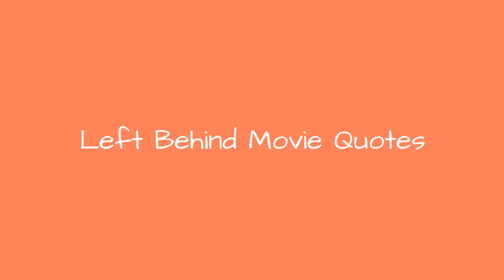Left Behind Movie Quotes ➊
"Left Behind" movie quotes tell the story of how people attempt to deal with life and the world after a biblical rapture. The Christian thriller is a reboot of the 2000 film, both of which were based on novels of the same name by Tim LaHaye and Jerry B. Jenkins. Directed by Vic Armstrong using a screenplay adapted by Paul LaLonde and John Patus, "Left Behind" opened on October 3, 2014.In "Left Behind," airline pilot Rayford Steele (Nicolas Cage) is at the helm of a flight bound for London when without explanation, many of the passengers aboard disappear. While reporter Cameron "Buck" Williams (Chad Michael Murray) begins documenting the events, those on the ground have gone into full panic mode with widespread riots and looting occurring.In between trying to land the plane among the disorder, Rayford contacts his daughter, Chloe (Cassi Thomson), and learns that his estranged wife, Irene (Lea Thompson) and son have been taken in what is believe to be a religious rapture. And while Chloe strives to come to terms with what has happened, Rayford looks back on his very religious wife, who predicted this day down to the tiniest detail
0:00 - Intro
0:00:08 - I Just Really Need You to Know How Much I Love You
0:00:21 - I Need Some Room!
0:00:31 - Irene Knew This Was Coming
0:00:38 - Mom and Raymie, They're Both Gone
0:00:52 - It's All Over the World
0:01:02 - I Know You All Want Answers
0:01:16 - People from All Over This Plane Have Simply Vanished
0:01:29 - Welcome Aboard Pancon Flight 257